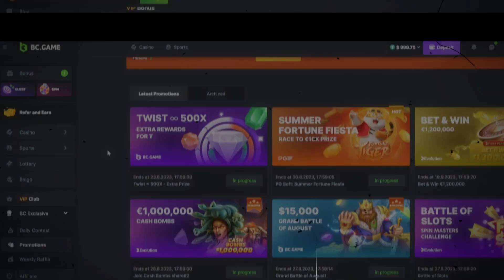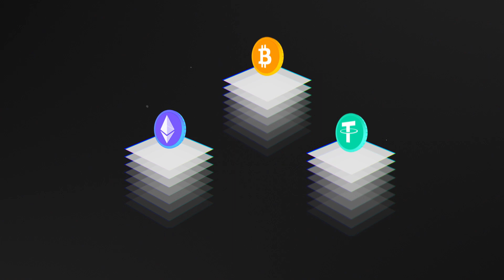SUGAR RUSH XMAS BONUS BUYS - CAN WE GET SOME BIG WINS? (BCGAME casino)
Today we are back at BCgame casino and we are doing some sugar rush xmas bonus buys. How much will these bonuses pay? watch and find out.